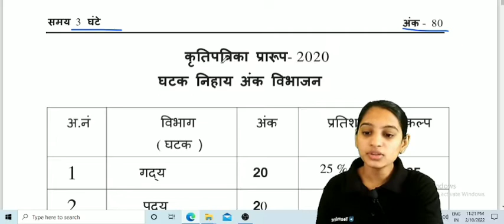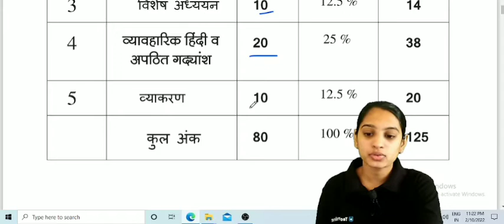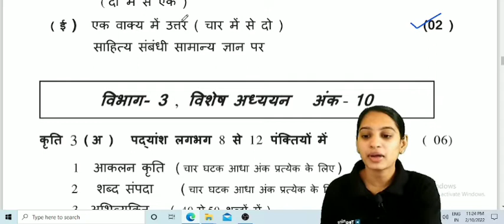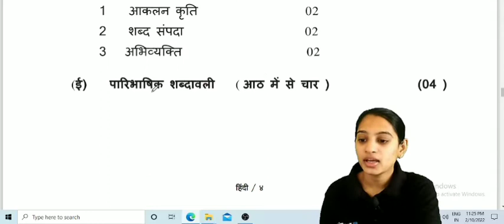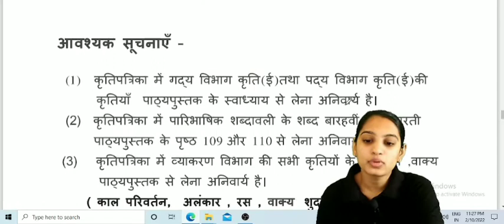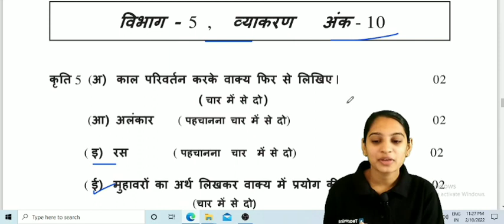12th board hindi paper pattern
11th and 12th commerce new syllabus video lectures available... On this channel
Commarecs study 📚📚📚📚📚
11th and 12th commerce new syllabus video lectures available
# for any doubt or guidance msg us on Instagram@i_am_surbhi_03